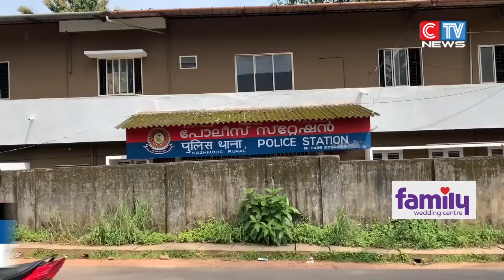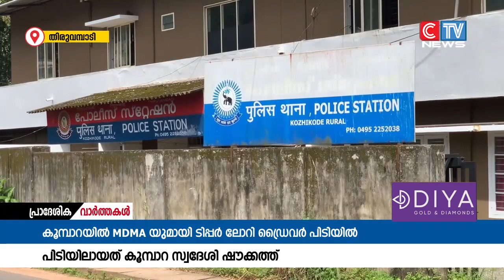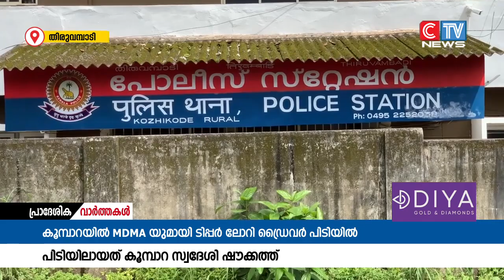സിന്തറ്റിക് മയക്കുമരുന്നായ MDMA യുമായി കൂമ്പാറയിൽ ടിപ്പർ ഡ്രൈവറായ യുവാവ് തിരുവമ്പാടി പോലീസിന്റെ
സിന്തറ്റിക് മയക്കുമരുന്നായ  MDMA യുമായി  കൂമ്പാറയിൽ ടിപ്പർ ഡ്രൈവറായ  യുവാവ് തിരുവമ്പാടി പോലീസിന്റെ പിടിയിൽ